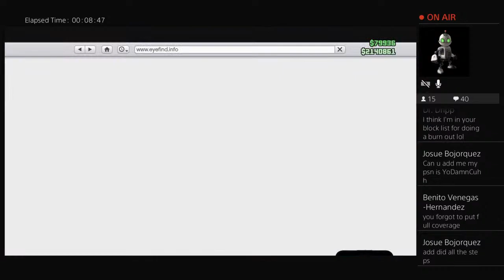GTA 5 Pop up Meet PULL UP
To join sub and add me on instagram @gtacarscene_